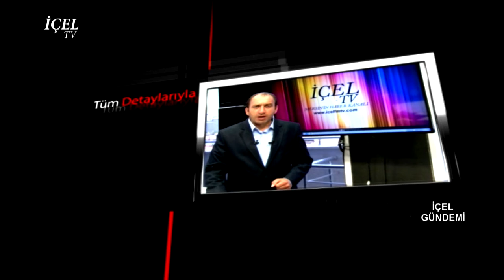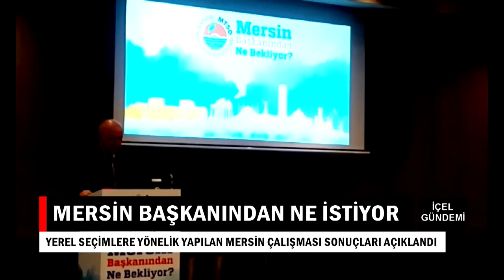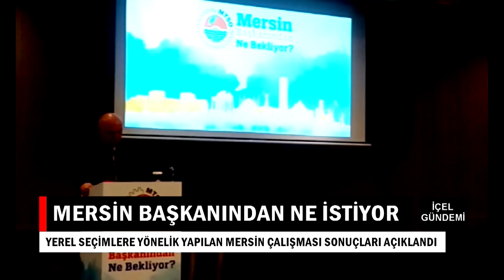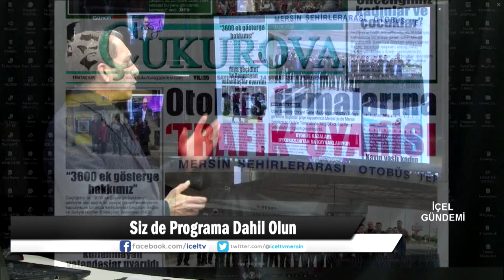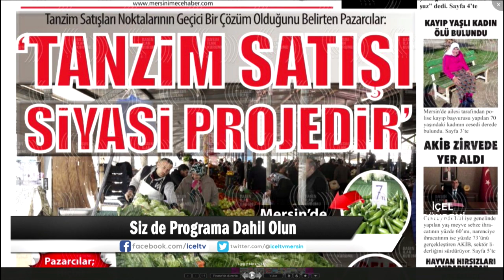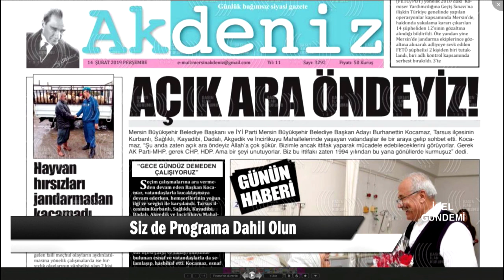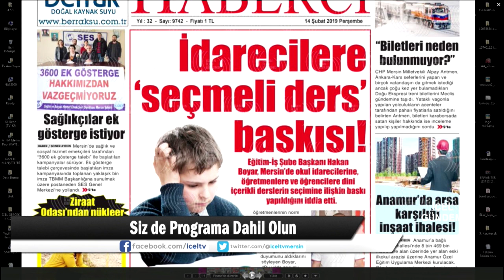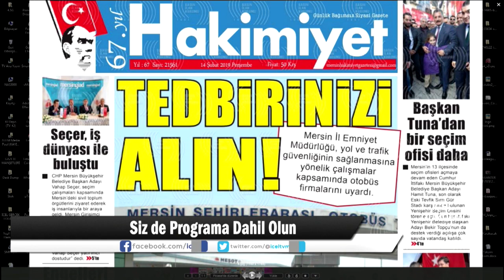14 02 2019 İÇEL GÜNDEMİ